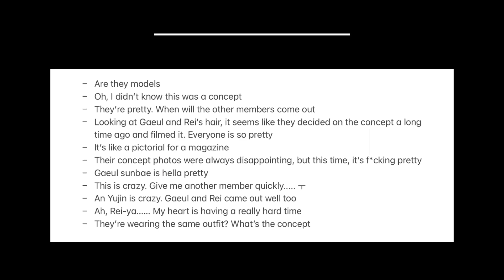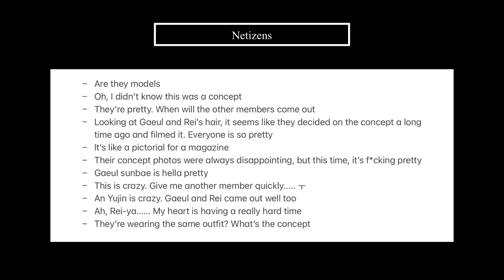Netizens React to IVE's 'I've IVE' Concept Photo 1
Hello everyone~